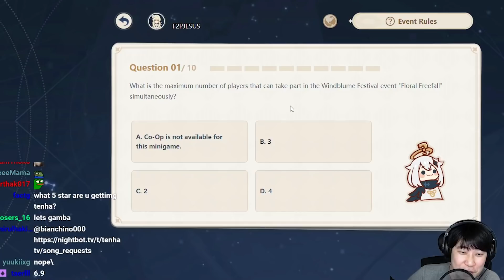Support Rosaria build and Genshin IQ test - Genshin Impact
Watch me on live!